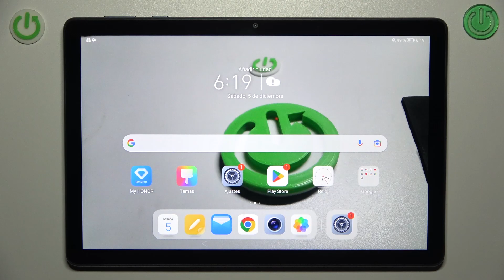Cómo cambiar el tamaño de fuente en HONOR Pad X8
Personaliza la apariencia de tu HONOR Pad X8 ajustando el tamaño de fuente a tus preferencias visuales. En este tutorial, te mostraré cómo aumentar o disminuir el tamaño de fuente en tu dispositivo para una experiencia de lectura más cómoda.

Pasos para ajustar el tamaño de fuente en la configuración de HONOR Pad X8.
¿Cuál es la ventaja de modificar el tamaño de fuente en mi HONOR Pad X8?
Solución de problemas comunes al personalizar el tamaño de fuente en HONOR Pad X8.
¿Puedo revertir el tamaño de fuente a la configuración predeterminada en HONOR Pad X8?